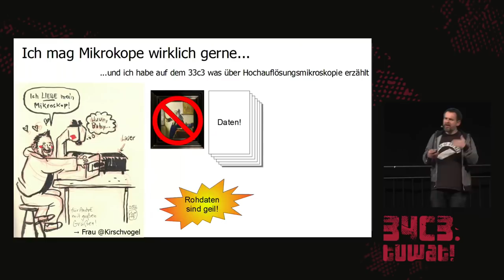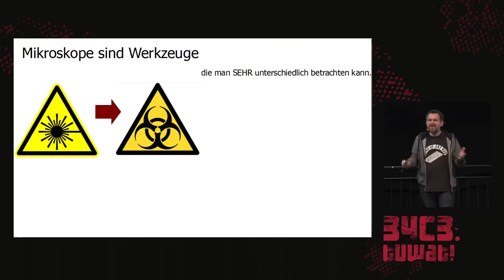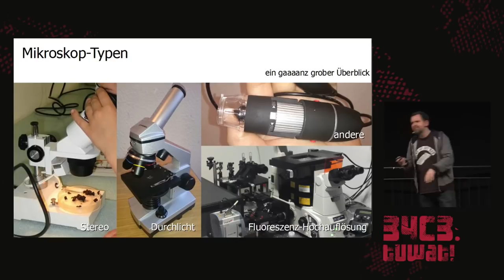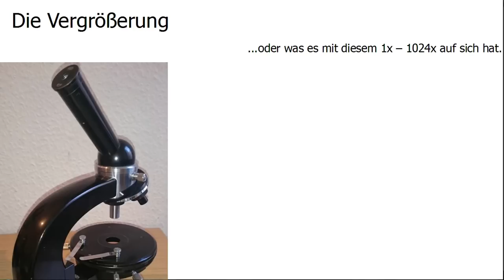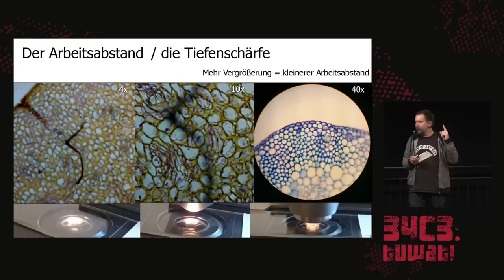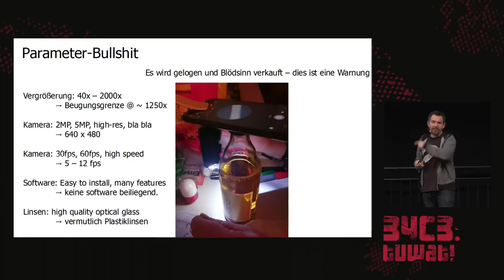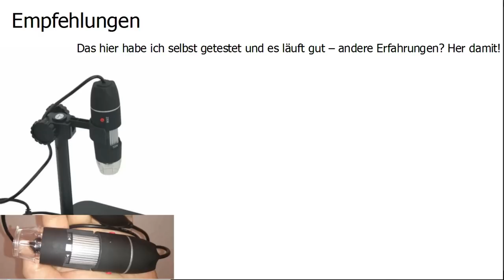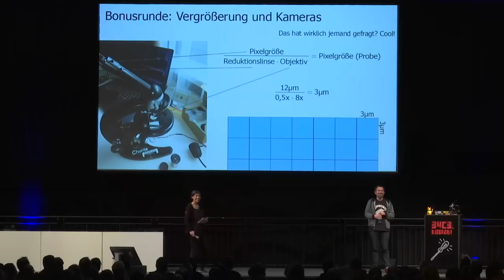34C3 - Es sind die kleinen Dinge im Leben II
was alles geht und wie man anfängt, mit Mikroskopen

Jeder weiß ungefähr was man mit einem Mikroskop tun kann: Kleine Dinge ansehen. Aber wie geht das genau, was braucht man dafür und gibt es da nicht eine Möglichkeit, dass da digitale Bilder rauspurzeln? Das hier soll eine Einführung sein, und zwar in die Grundlagen von Mikroskopen, wo der Unterschied zu anderen Optiken (Fotografie, Teleskope) ist und wie man zu Hause mit einfachen Mitteln schöne Bilder machen kann. Was kann man sinnvolles an den Nachwuchs verschenken, was taugen Anstreck-Dinger für das Smartphone oder USB-Mikroskope, wie fange ich zu Hause mit Mikroskopie an und was kann man überhaupt so alles betrachten? Quasi Micsorcopy 101.

Manch einer hat Erinnerungen an Mikroskope aus der Schule, vielleicht hat auch einer noch irgendwo ein Mikroskop aus einem Experimentierkasten zu hause, manche kennen eigentlich nur Bilder aus den Medien – aber eine Vorstellung davon was ein Mikroskop ist hat irgendwie jeder: Es vergrößert Dinge.

Ein Gerät, das nur für den Zweck gebaut wurde die kleinen Dinge zu vergrößern, bringt ein paar Besonderheiten mit sich im Bezug auf Optik und Abbildung. Ich möchte erklären was das Besondere an einem Mikroskop-Objektiv ist, was die Begriffe Field of View, nummerische Apertur,  Bildfeldwölbung, Auflösung und Vergrößerung bedeuten und, vor allem, was dass für eine Anwendung zu Hause heißt.

Es gibt einiges an Geräten zu kaufen. Ich möchte aufzeigen was günstige USB-Mikroskope leisten können, was die Ansteck-Mikroskope für Smartphones taugen, worauf bei „Kindermikroskopen“ zu achten ist und was man davon auch selber bauen könnte. Und es soll erklärt werden wie man digitale Bilder erhält, mit günstiger (oder selbstgemachter) Hardware und offener Software.

Außerdem sollen ein paar Anwedungszwecke vorgestellt werden. Nicht nur die Biologie liefert einen Grund zum Mikroskop zu greifen, auch Elektronik, die Innereien von Computerchips, chemische Prozesse und Dinge aus der Materialwissenschaft lohnen sich unter dem Mikroskop zu betrachten.

Ich werde mehrere Mikroskope mitbringen, um einiges vom oben genannten direkt auf der Bühne zu zeigen und das ein oder andere Selbsgebastelte vorstellen. Außerdem bringe ich Proben mit – ich will nicht nur Bilder zeigen, sondern auch wie sie gemacht werden.

André Lampe